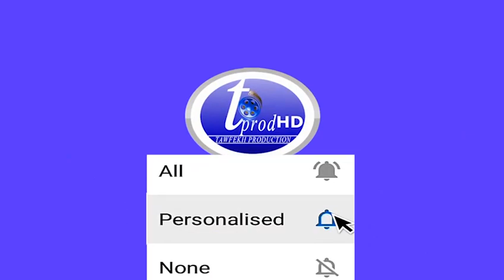Byane S Mor Tala NDIAYE Vendredi 10 Juillet 2020 à la Grande Mosquée Massalickoul Djinnane Dakar